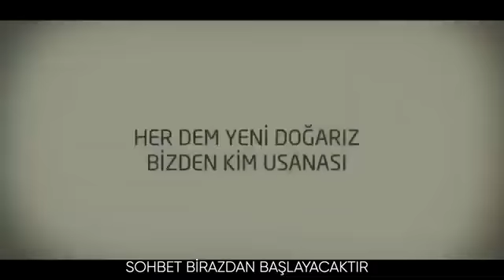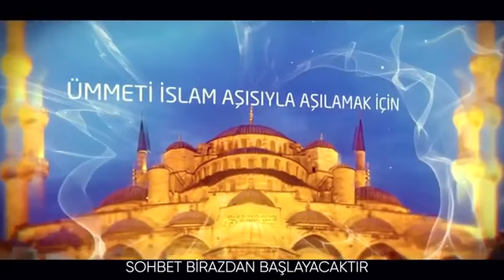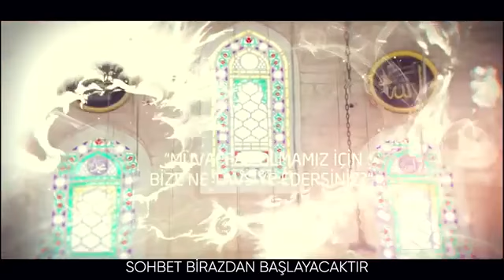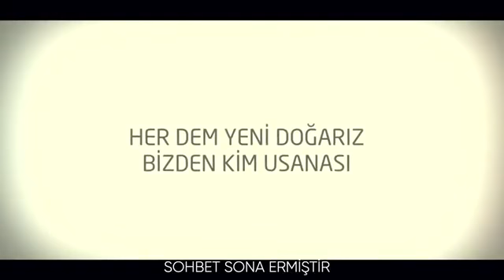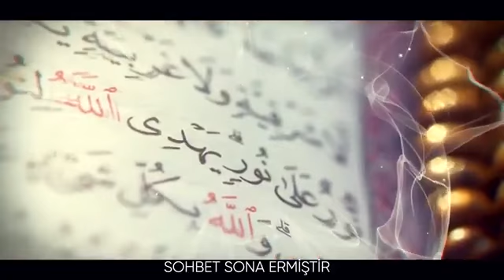Bakara Suresi 1. ve 2. Ayet Tefsiri (8) | Mahmud Eren Hocaefendi ile Tefsir Sohbetleri [09/12/2020]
Kovacıdede Camii Sohbetleri Devamıdır.

“Bir topluluk Allah’ı zikretmek üzere bir araya gelirse melekler onların etrafını sarar; Allah’ın rahmeti onları kaplar; üzerlerine sekînet(kalp huzuru) iner ve Allah Teâlâ onları yanında bulunanlara över.”
(Müslim, Zikr 39, 38., Ebû Dâvûd)

Mahmut Eren Hocaefendi ile Tefsir Dersleri